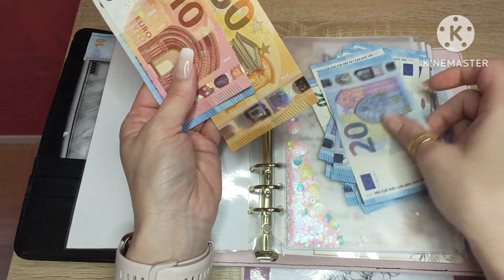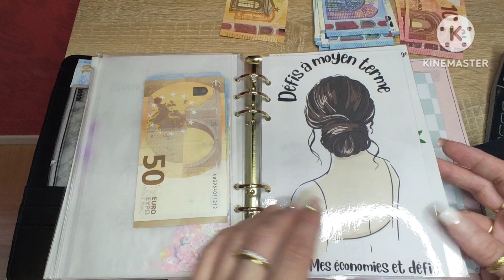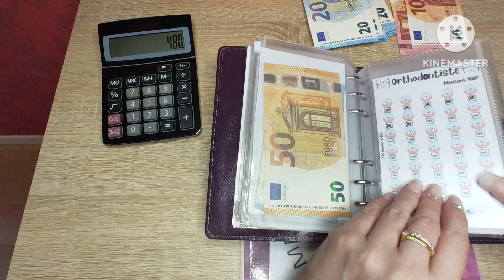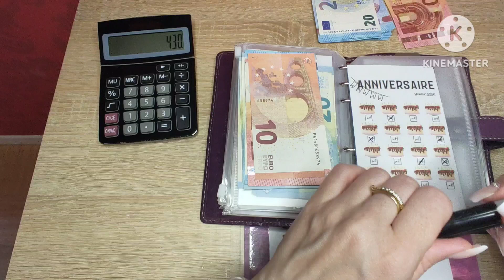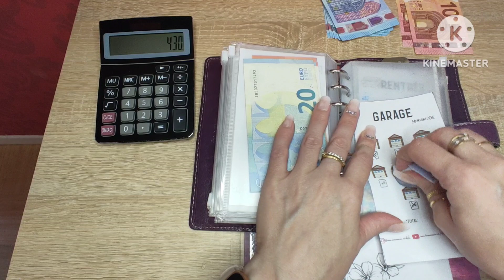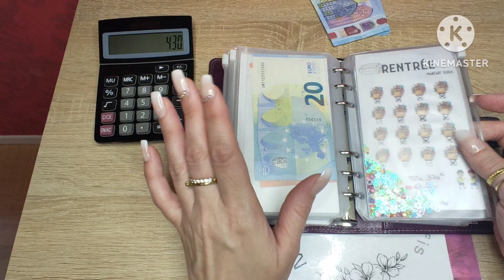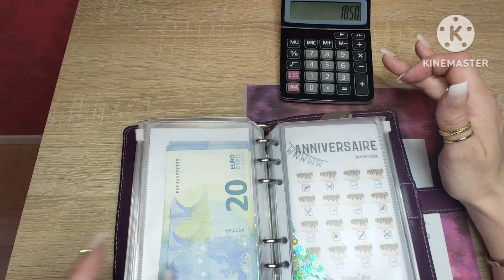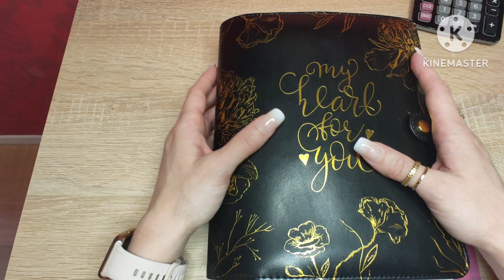👛Vidéo Bonus/on vide les défis long terme des 6 premiers mois pour mettre en épargne👛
Bonjour,